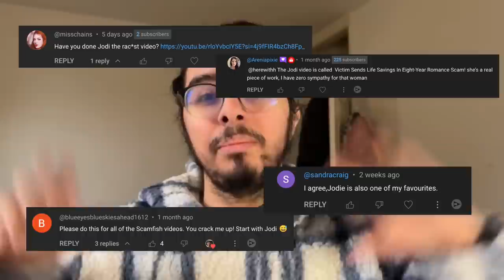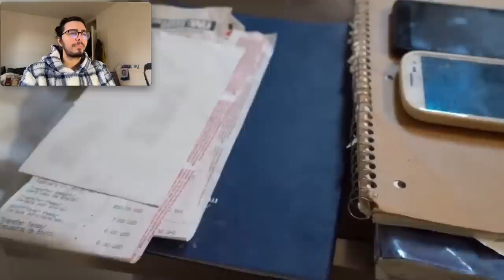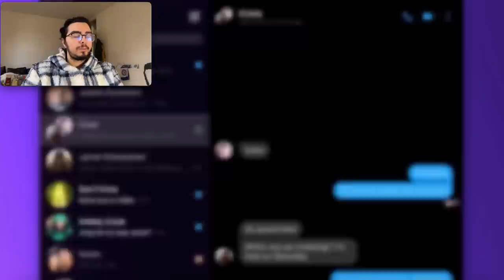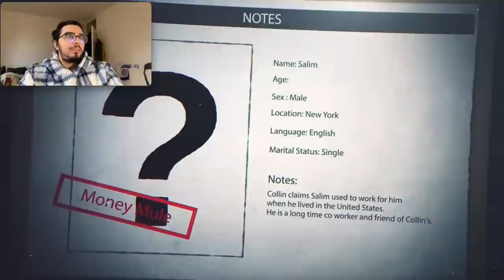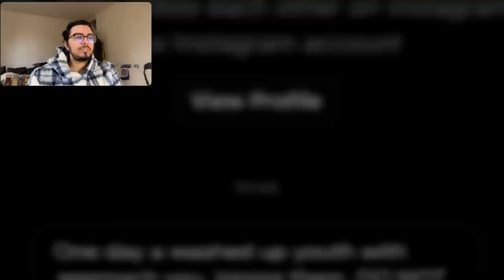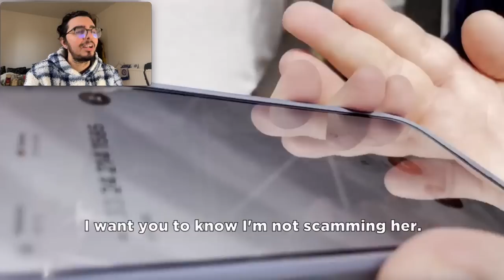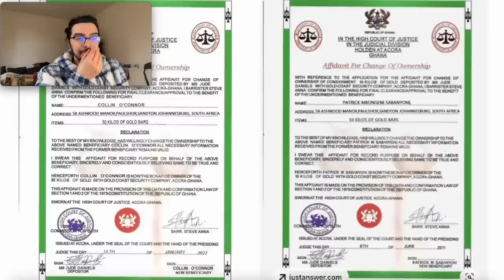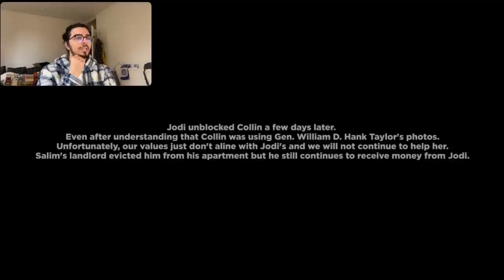RACIST Woman CATFISHED in 7 Year Romance Scam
Meet Jodi; horrible, disgusting, delusional, and infuriating. That's it. That's all I will say about Jodi.